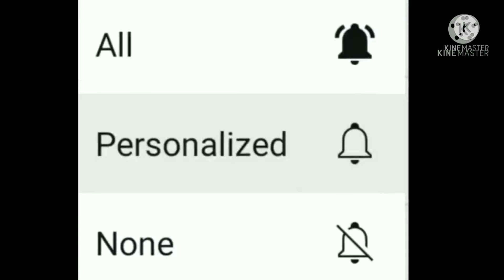Super Dancer Esha & Super Dancer Rupsa l Set India l Presented By Amal Kumar Roy